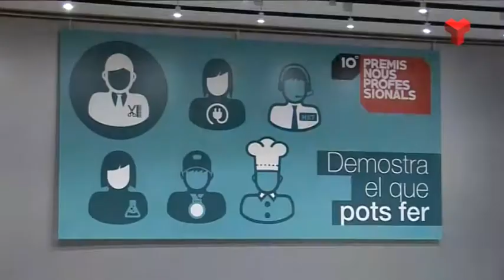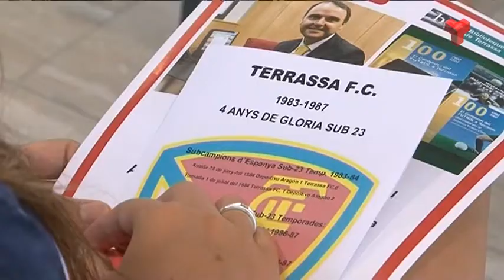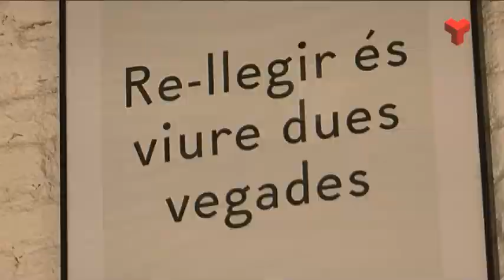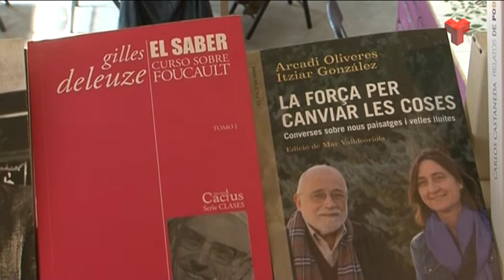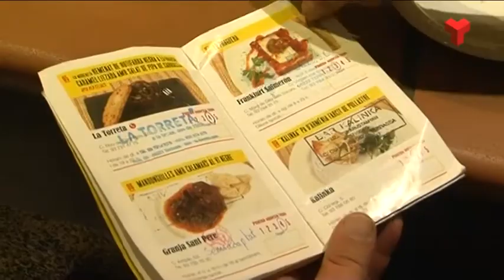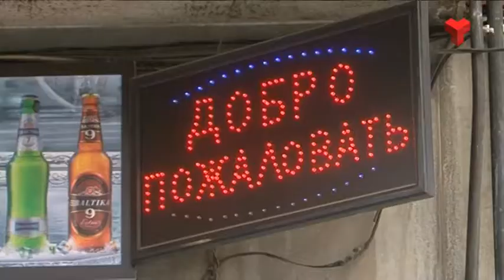Informatiu Tarda divendres 12-06-2015 de Canal Terrassa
L'Informatiu Tarda de Canal Terrassa Vallès d'aquest divendres 12 de juny de 2015, presentat per Francesc Novell. Més informació a